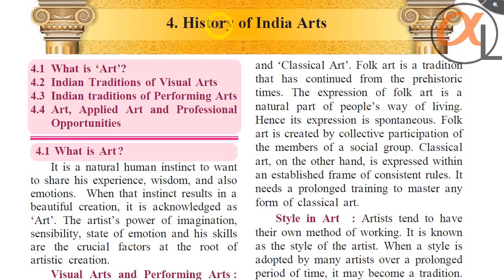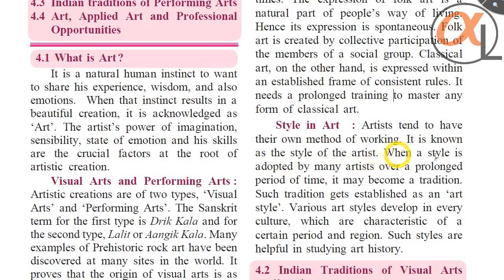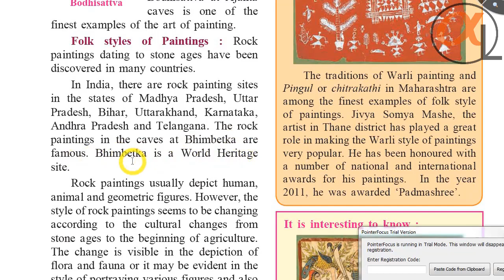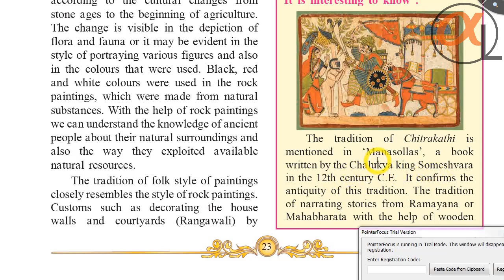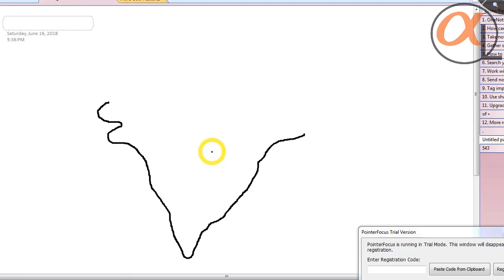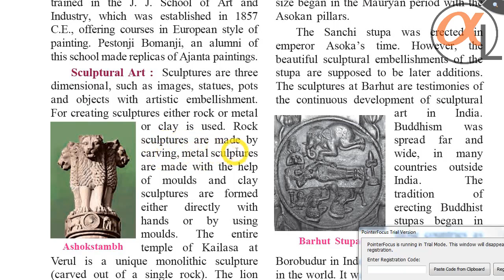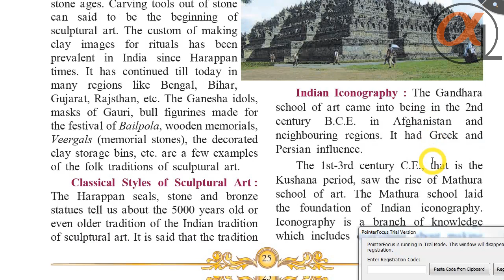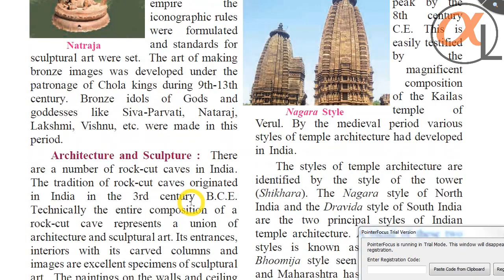History of india Arts Chapter 4| Part 1| Class 10th MSB SST History